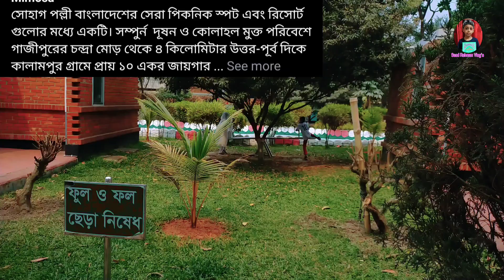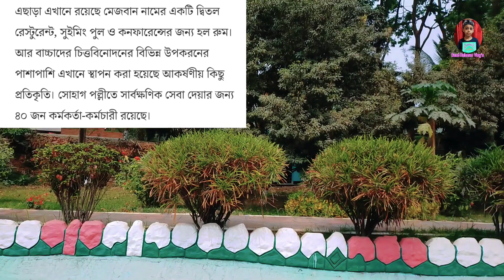Shohag Polli Resort | Gazipur,Kalampur | টিকিট মূল্য,কত একর জায়গা নিয়ে,কি কি রয়েছে দেখার মতো?